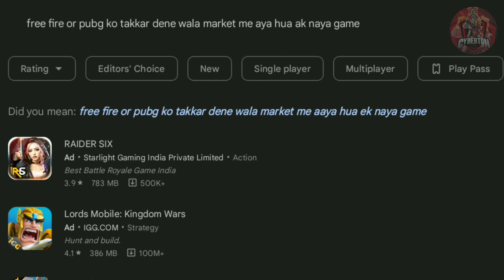Game Better Than PUBG & FREE FIRE 🔥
Video Title :- Game Better Than PUBG & FREE FIRE 🔥

HASTAGS

gameplay video
raider six gameplay video
new game gameplay
new battleground game
made in India game
Indian battleground game for mobile